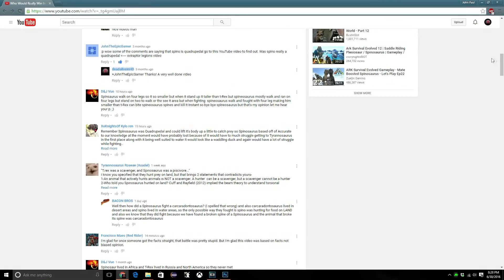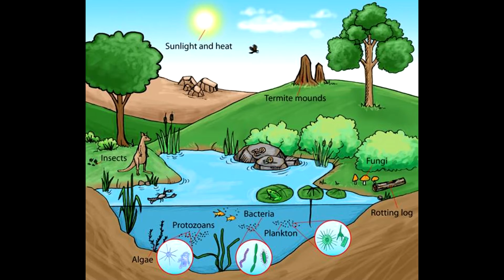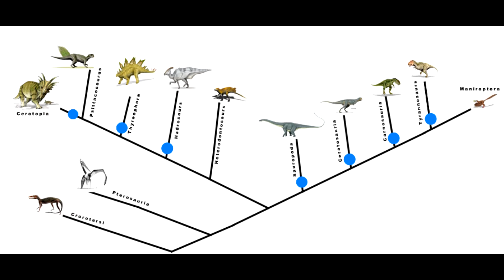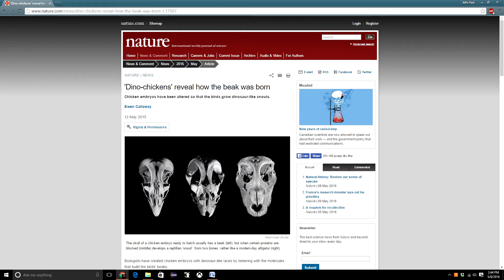Can we bring back the dinosaurs?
Is it possible for us to to lift the dinosaurs from extinction?
Movies like Jurassic Park get peoples minds racing when they think about dinosaurs and if they could be in our world today. Is there some truth to the things these movies show us?

It's the place for dinosaur news and discussions, video recommendations, and community events.